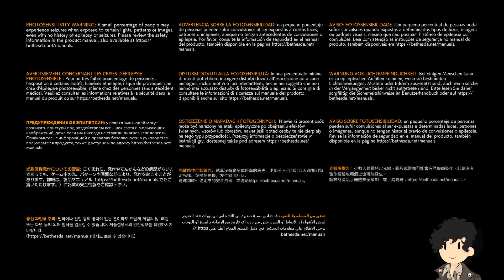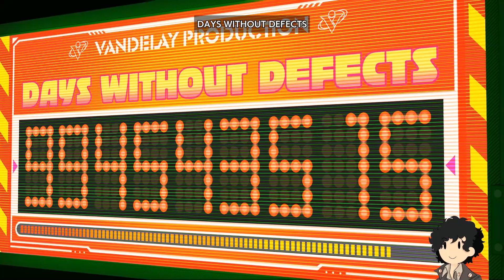Game seru !!! Hi-Fi Rush #1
Hi-fi rush, game seru abis menggabungkan game hack and slah dengan game rythm